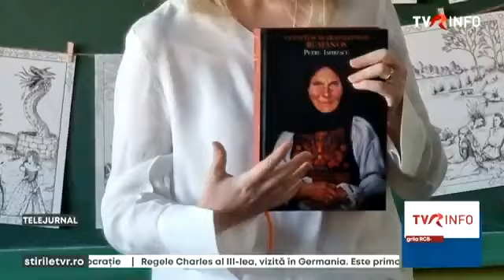Dia de Autores Europeos. Organizado por Europe Direct C. de Madrid y el Instituto Cultural Rumano